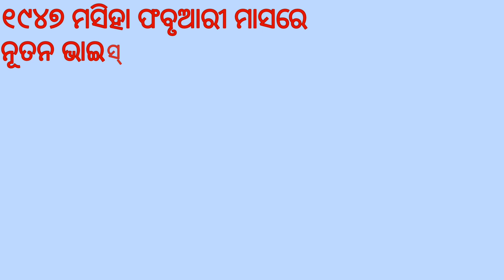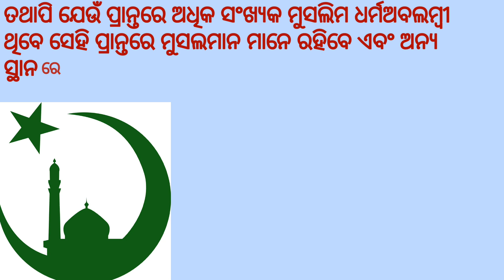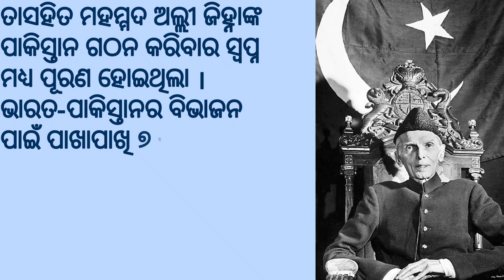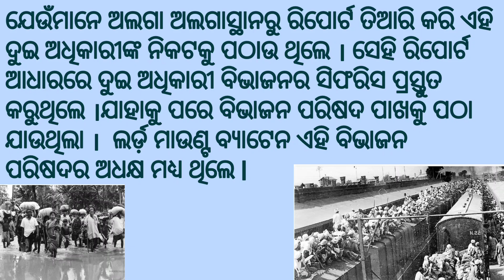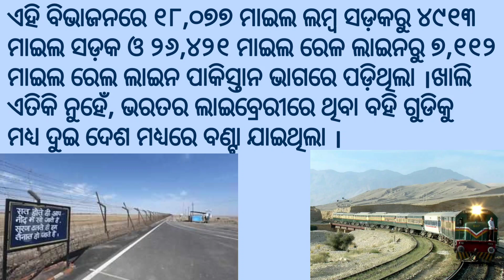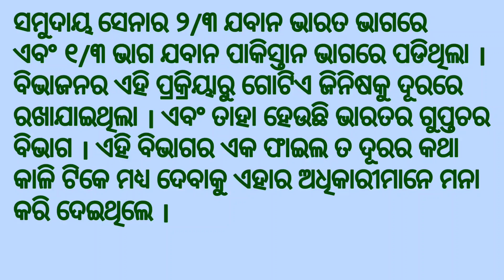India Pakistan division in odia || ଭାରତ ପାକିସ୍ତାନ ବିଭାଜନର ଦୁଃଖଦ କାହାଣୀ ||India pakistan border odia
This Blom Education youtube channel is only  for 6th class to 10th class students.you can learn all subject video  from this channel.